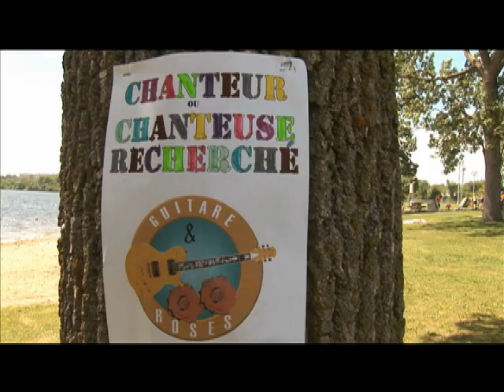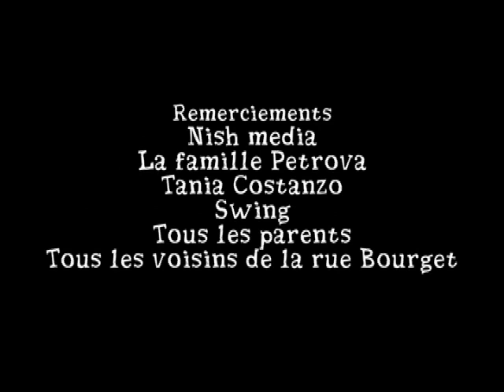Guitare et roses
En 2008, Productions Chispa a organisé un camp vidéo pour permettre aux enfants d'explorer leurs talents de raconteurs et d'interprétation dans un film.
Un vidéo de 8 minutes fut le résultat d'une semaine intense avec six enfants âgés de 5-10 ans. Ils étaient responsables de l'histoire, des lieux et des pratiques. Beau travail!

Comédiens en ordre alphabétique
Nadia Edlin-St-Pierre
Maria-Sara Florez
Lara Kelly
Mia Kelly
Theo Kincaid
Clara Prudhomme

Réalisation/caméra/montage:
Randy Kelly

Productrice:
Micheline Shoebridge

Coach de comédiens/chorégraphie:
Carole St-Pierre

Maquillage et habillement:
Mira Olah